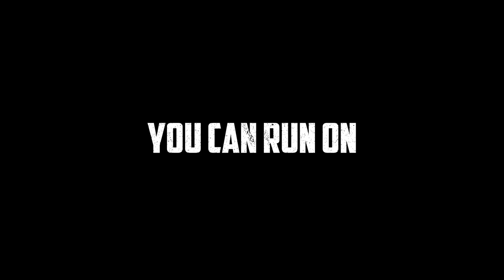Wreckfest out now on PS4 and Xbox One !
Good news! Some of you probably already knew that my music is featured on the new demolition derby themed racing game Wreckfest, by the Finnish game developer Bugbear Entertainment (Flatout series, Ridge Racer Unbounded etc)! The console version is finally out (Xbox One and PS4)! The game and and the music has already received some great feedback, which is nice. The game is featuring some other amazing artists as well, which I recommend you to check out!
The game is featuring my following tracks; “137”, “King Vultures”, “The Great Art of Living” and “Crucial Fracture”.